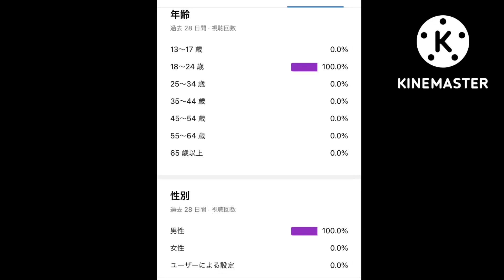うちのチャンネルすごくない？